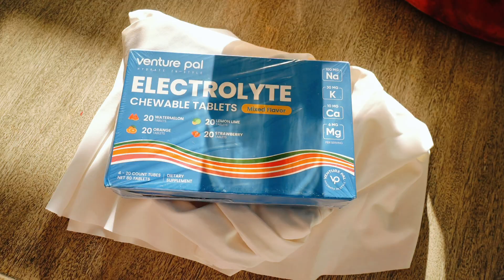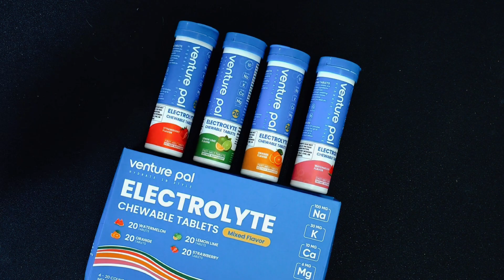DAY IN THE LIFE: Avoiding Burnout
getting my spark back, and finding ways to keep myself younger, healthier, and happier :)

ELECTROLYTE TABLETS
G4FREE SKIRT